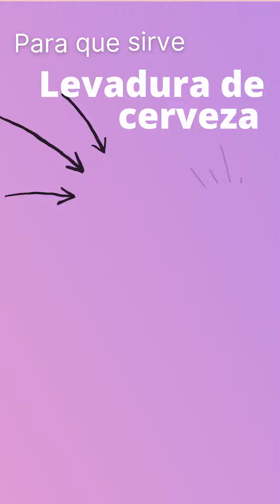Levadura de Cerveza para que sirve 💊 - ForoTube